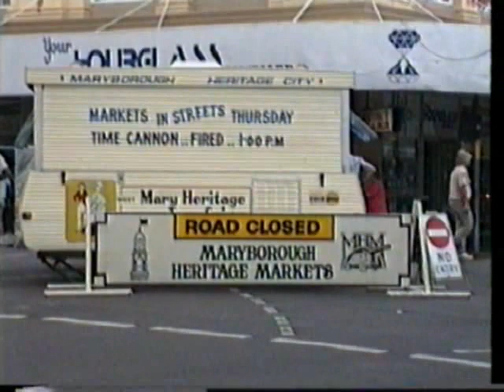Maryborough Heritage Markets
Maryborough is a little town in Queensland, Australia. We visited there while traveling by car from Cairns to Adelaide.